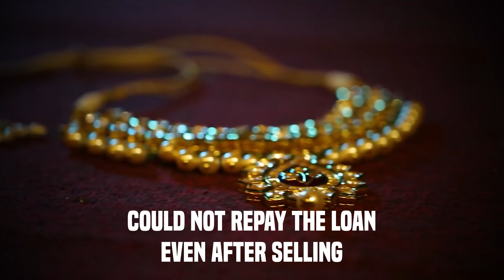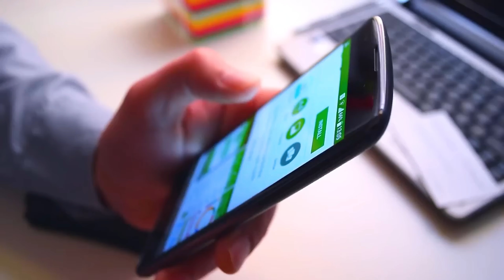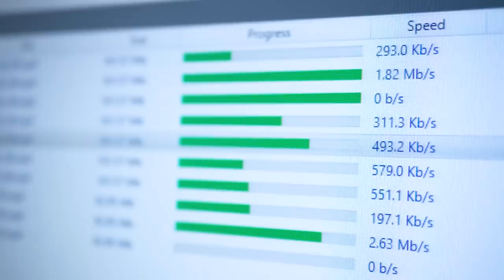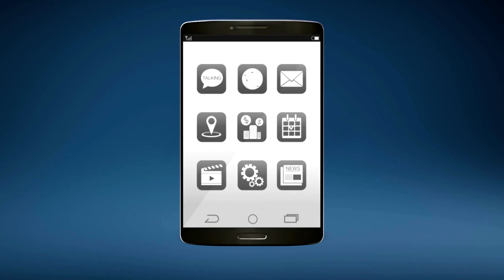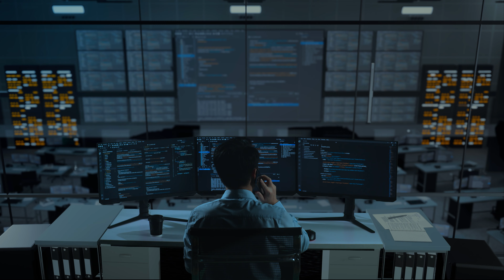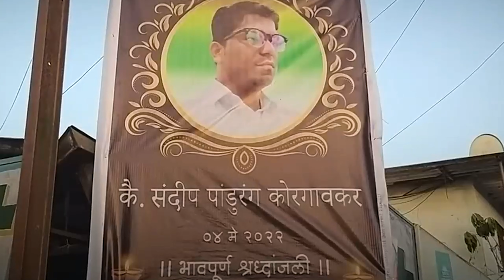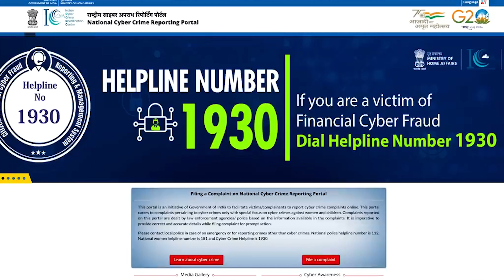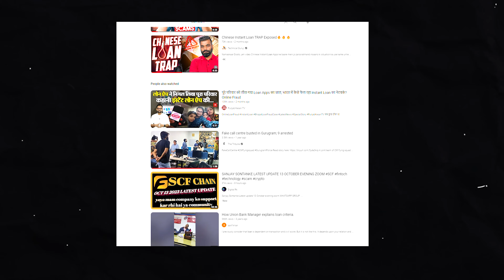ONLINE LOAN SCAM Exposed!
Aman Rajput is a serial entrepreneur who has been involved in business from last 5 years and has done revenue of over 10Cr.
In this youtube channel he will share his 5 year experience of marketing, sales and business.